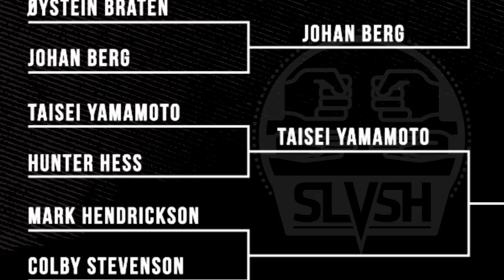Game 6 || Hunter Hess vs. Taisei Yamamoto || SLVSH CUP GRANDVALIRA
Voelkl Skis athletes Hunter Hess and Taisei Yamamoto face off in Game 6 of the 2019 SLVSH CUP GRANDVALIRA presented by Grandvalira, Monster Energy and Voelkl Skis.

Follow Hunter and Taisei on Social media.

Beats by: PhantomOnDaTrack